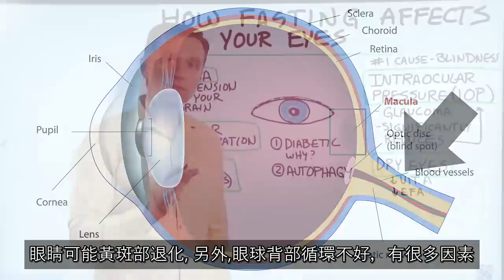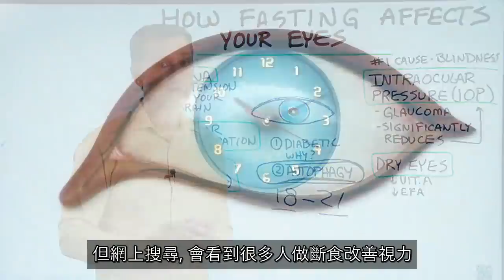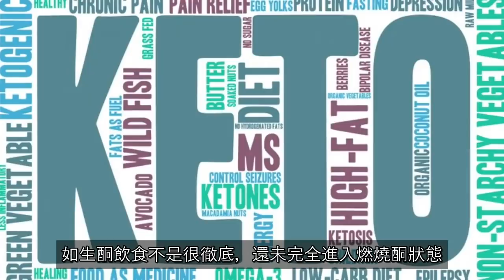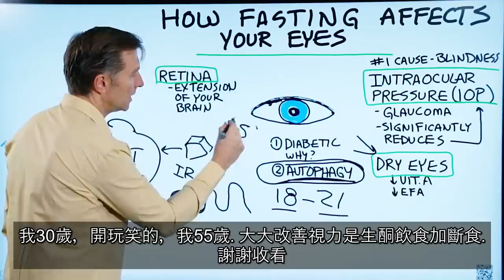為何斷食改善視力？什麼是視力殺手？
與柏格醫生團隊顧問聯繫，獲得所需的訊息幫助、任何關於生銅飲食、間歇性斷食、或使用柏格醫生產品的問題，請致電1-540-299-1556。
顧問時間：週一至週五上午8點至晚上8點（東部時間）僅限美國區.

間歇性斷食可改善眼睛健康嗎？觀看此影片以了解更多信息。

時間戳記：
0:00間歇性斷食如何影響您的眼睛
0:22為什麼糖尿病會影響視力
1:52如何斷食改善眼睛
2:46斷食如何影響我
3:57為什麼斷食會導致暫時的視力問題

在本視頻中，我想談談間歇性斷食如何極大地改善您的視力。
首先，我們來看一下導致視力不良的最大原因之一。患有糖尿病時，會影響是四個組織：腎臟，心臟，神經系統和眼睛。

糖尿病引起的一種疾病稱為糖尿病性視網膜病，這是對視網膜的損害。糖尿病患者也有可能青光眼。
當有血糖問題時，它會破壞視神經的細小血管系統，這可能導致失明。
另一個問題稱為黃斑部退化，眼後部血液循環不良。
最後，白內障是常見問題。白內障在糖尿病患者中很常見，主要是胰島素抵抗，胰島素造成視力不佳的原因，那麼相反的做法可能有助於逆轉損害並改善視力。
間歇性禁食對胰島素抵抗是極好的。它有助於使您的血糖正常化，並幫助您的身體燃燒酮，這也有助於血糖水平的升高。
此外，斷食有助於刺激細胞自噬。自噬是身體開始清除舊的受損蛋白質，這可能是您的眼睛中漂浮物或眼睛中疤痕組織。
最後一點，如果生酮飲食和斷食，反而視力變差，這意味著您還沒有適應到生酮階段，需要長一點時間進入生酮.